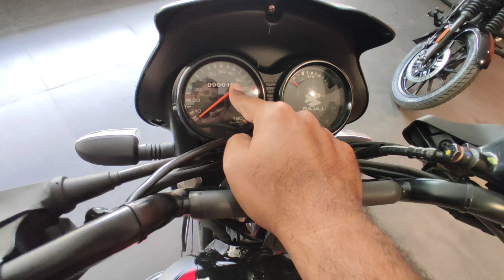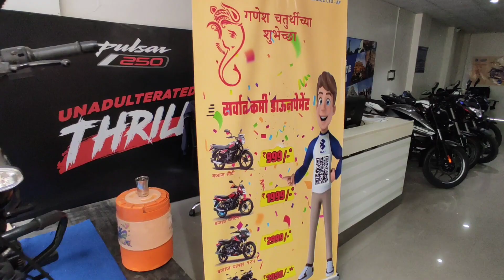2023 Bajaj CT 125 X Review | E20 New Updates | Price & Mileage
Bajaj Auto has launched its Updated most affordable 125cc motorcycle in the Indian market, 2023 Bajaj CT125X. Bajaj CT 125X price for its variant - CT 125X Drum starts at Rs. 93,716. The price for the other variant - CT 125X Disc is Rs. 97,876. The mentioned CT 125X prices are the on-road price of Pune. This 125cc commuter motorcycle is available in two variants and three colour options. The three dual-tone colour options are Ebony Black with green decals, Ebony Black with blue decals, and Ebony Black with red decals. These colours feature identical graphics. The Bajaj CT 125X is powered by 124.4cc BS6 engine which develops a power of 10.7 bhp and a torque of 11 Nm. With both front and rear drum brakes, Bajaj CT 125X comes up with combined braking system of both wheels. This CT 125X bike weighs 130 kg and has a fuel tank capacity of 11 liters. In terms of design, the new CT125X draws inspiration from the CT100X. Thus, this new motorcycle gets a round headlight with a guard and a front cowl-mounted LED DRL, rubber tank pads, engine bash plate, fork gaiters, single-piece seat, rear luggage rack, and a side-slung exhaust with a brushed-aluminium heat shield. The feature list includes a halogen headlight and taillight, bulb-type turn indicators, LED DRL, an analogue speedometer, and a USB charger as standard.
2023 Bajaj CT 125 X Review | E20 New Updates | Price & Mileage

Shaurya Bajaj, Talegaon
Shop No. 8, 1st floor, Smruti Chambers Plot No. 1,
Mhaskarnis Colony, CTS No. 7297,
Talegaon Dabhade, Pune